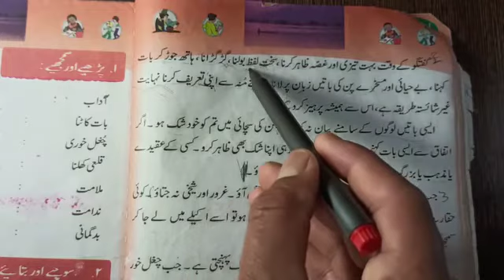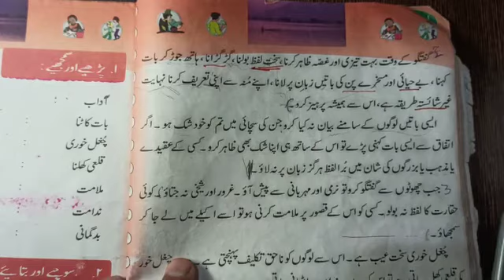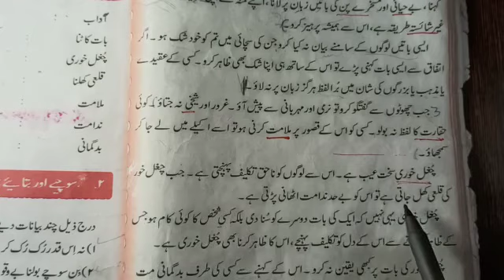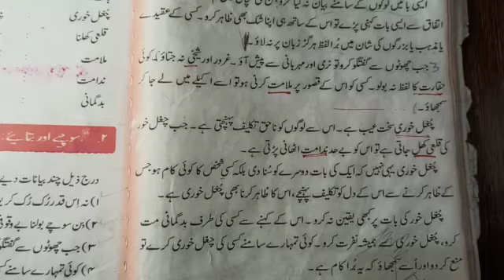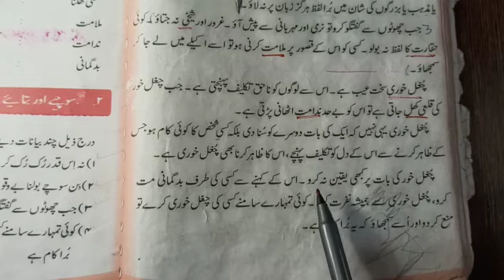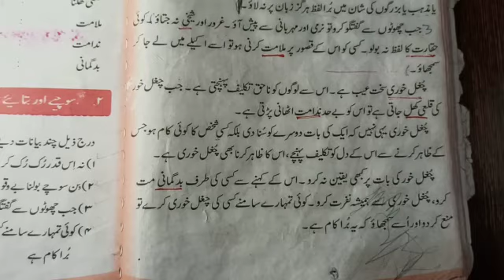10 May 2020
Guf 2